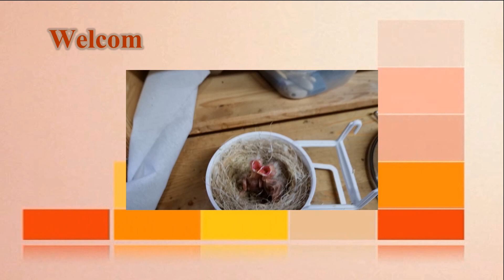Young Phaeo canaries in bath 15 April